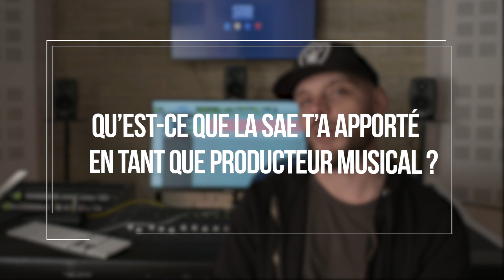MEET THE ALUMNI | Da Fire, producteur musical récompensé d'un disque d'or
La SAE Institute Paris est toujours fière de la réussite de nos anciens étudiants !
Nous avons eu le plaisir de rencontrer Da Fire, diplômé en Urban Music Production récompensé d'un disque d'or grâce à son travail comme producteur musical sur le morceau  "Midi Dans Le Ghetto" de 4Keus Gang et Ninho.